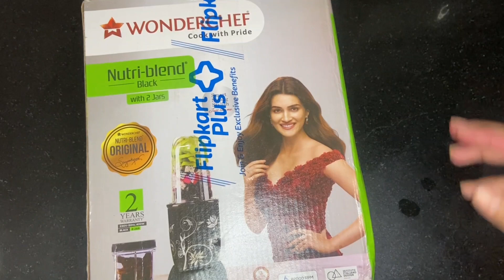Wonderchef Nutri -Blend Mixer |Nutri blend Mixer Review |Hands free Nutri blend |cookified with rani